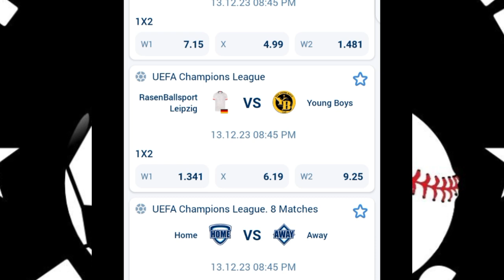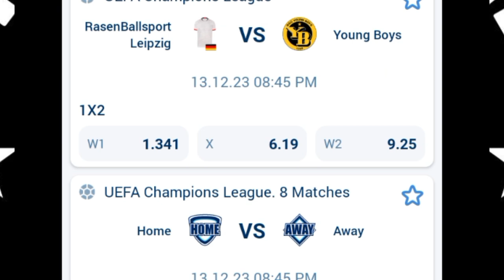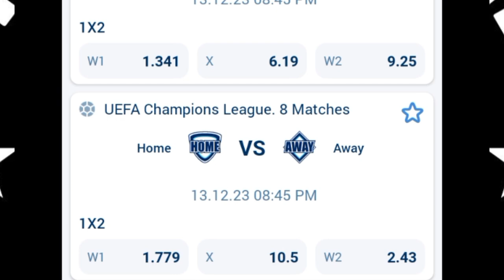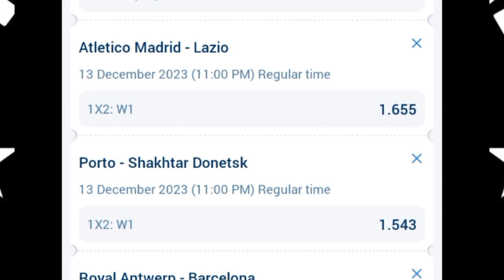FOOTBALL PREDICTIONS TODAY 13/12/2023 SOCCER PREDICTIONS TODAY | BETTING TIPS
today Wednesday  13th December 2023. Sports betting can
contains
13/12/2023 football betting predictions
today.
STRATEGY|
- 1xbet
- prediction football